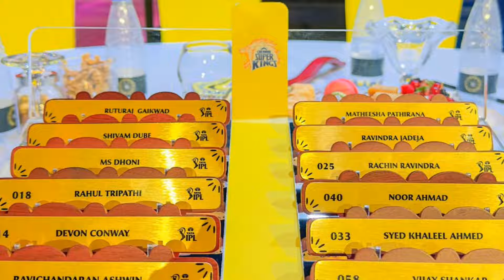CSK New Playing XI For IPL 2025 | Chennai Super Kings New Playing XI For IPL 2025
Description :

Chennai Super Kings Best Playing XI For IPL 2025 👇

Devon Conway
Rahul Tripathi
Shivam Dube
Deepak Hooda
Sam Curran
MS Dhoni (WK)
Ravindra Jadeja
Ravichandran Ashwin
Khaleel Ahmed
Matheesha Pathirana

Impact player: Rachin Ravindra / Noor Ahmad

Bench:

Anshul Kamboj
Nathan Ellis
Vijay Shankar
Gurjapneet Singh
Shaik Rasheed
Jamie Overton
Mukesh Choudhary
Kamlesh Nagarkoti
Ramakrishna Ghosh
Shreyas Gopal

Your Queries Related To This Video 👇

• IPL 2025
• IPL 2025
• IPL 2025 Auction Upate
• IPL 2025 Player Sold
• IPL 2025 All Players Sold List
• CSK
• CSK 2025
• CSK 2025 Auction Live
• CSK 2025 Auction Update
• Chennai Super Kings
• Chennai Super Kings 2025
• CSK Squad 2025
• CSK Buy These Players
• CSK Players List 2025
• Rahul Tripathi
• Devon Conway
• Ravichandran Ashwin
• Sam Currun